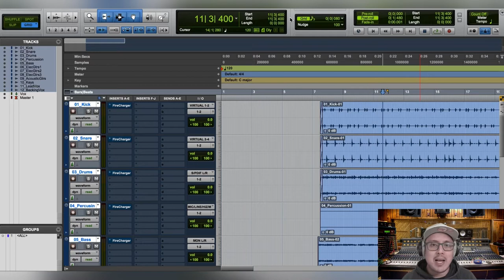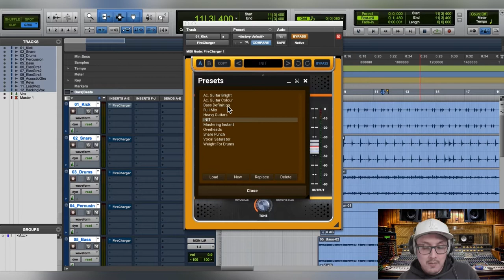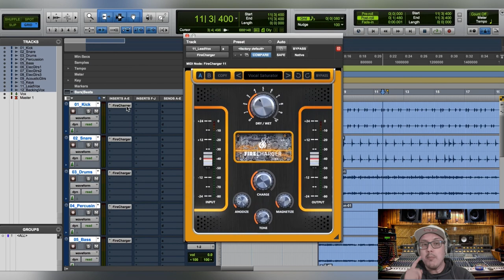FireCharger De United Plugins - Overview En Español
Tus pistas suenan aburridas o cansadas? Necesitan energía.
Necesitan cargarse.
FireCharger puede llevar Tu mezcla o grabación de instrumentos al siguiente nivel tocando solo unos pocos botones (o solo uno en la mayoría de los casos).
FireCharger es un procesador universal con un algoritmo inteligente para carga espectral y mejora de sonido instantánea, incluida la emulación de una cinta analógica y excitadores avanzados.

Artist : FytaKyte
Songwriter : Andrew Gosden